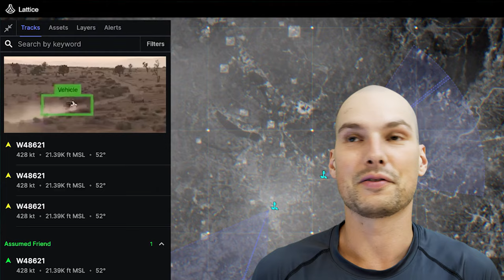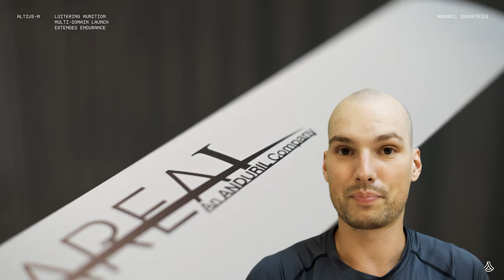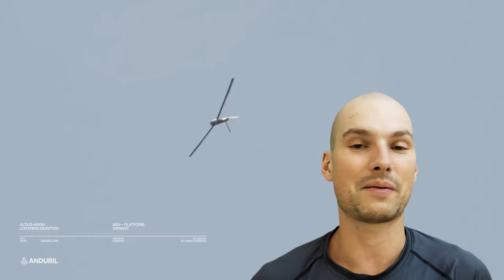Palmer Luckey’s Revenge: Why cancelling a billionaire is a bad idea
Palmer Luckey founded Oculus VR which he sold to Facebook for billions of dollars but was kicked out of the company for cancel-culture-reasons. He then rose from the ashes and founded a defense company called Anduril Industries.

He is only 30 years old but is one of the most impressive entrepreneurs of our era. In this video, I am going over two presentations/interviews that he was invited to give for the All-In Summit and Bloomberg. At both events, he used the opportunity to fire back at the people who lied about him.

It's refreshing to see an entrepreneur and billionaire of his level be that real and not simply "play the game".

✅ The gear I use:
➡️ USB Microphone
➡️ Shotgun Microphone
➡️ Wireless Microphone

🧩 Background written by AI:

Palmer Luckey, born on September 19, 1992, in Long Beach, California, is an American entrepreneur and inventor known for co-founding Oculus VR and pioneering the virtual reality (VR) industry. His journey from a young enthusiast tinkering with VR technology to a prominent figure in the gaming and tech world has been marked by innovation, controversies, and profound influence on the future of immersive technology.

As a teenager, Luckey developed a passion for virtual reality and 3D graphics. He became fascinated with the idea of creating affordable VR headsets that could deliver immersive experiences to the masses. In his spare time, he started experimenting with building prototypes and sharing his progress on online forums and community platforms.

In 2012, at the age of 19, Luckey founded Oculus VR, a company dedicated to creating high-quality VR hardware and software. His breakthrough product was the Oculus Rift, a VR headset that offered an unparalleled level of immersion and presence. The Oculus Rift quickly gained attention and support from the gaming community, leading to a successful Kickstarter campaign that raised millions of dollars.

The Oculus Rift's success caught the attention of the gaming industry and tech giants. In 2014, Facebook acquired Oculus VR for $2 billion, a move that further legitimized virtual reality as a mainstream technology and provided the resources needed to advance the development of VR hardware and software.

Under Facebook's ownership, Palmer Luckey continued to play a key role in the development of Oculus products. He remained a prominent spokesperson for the company and continued to advocate for the growth and adoption of virtual reality technology. His passion for VR and commitment to delivering high-quality experiences remained central to the company's vision.

However, Palmer Luckey's journey was not without controversies. In 2016, he faced criticism and public scrutiny due to his political donations and support of political groups associated with far-right ideologies. This led to tensions within the tech community and raised questions about the ethical responsibilities of prominent figures in the tech industry.

In 2017, Luckey left Oculus VR and Facebook under unclear circumstances. His departure raised speculation about the reasons behind his exit, but it did not diminish his lasting impact on the VR industry and the company he co-founded.

In the current state, Palmer Luckey continues to be involved in the tech and gaming industries. After leaving Oculus VR, he founded Anduril Industries, a technology company focused on developing advanced defense and security solutions. Anduril has worked on projects related to border security, surveillance technology, and artificial intelligence applications.

Through Anduril Industries, Luckey has been at the forefront of using technology to address complex global challenges. His work in the defense sector reflects his continued passion for innovation and pushing the boundaries of technology to create positive change.

Palmer Luckey's contributions to the VR industry and his role in revolutionizing immersive technology have left an enduring legacy. His vision and dedication have inspired a new generation of entrepreneurs and developers to explore the possibilities of virtual reality. Despite controversies and challenges, Luckey's impact on the tech and gaming worlds is likely to be felt for years to come as virtual reality continues to evolve and shape the way we experience and interact with digital content.